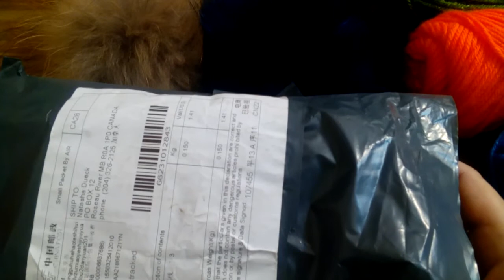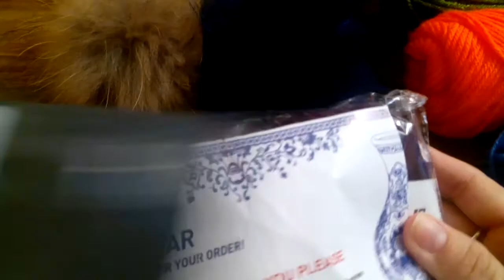Cчастье Хомяка. Выпуск №5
Покупки, подарки, счастье!